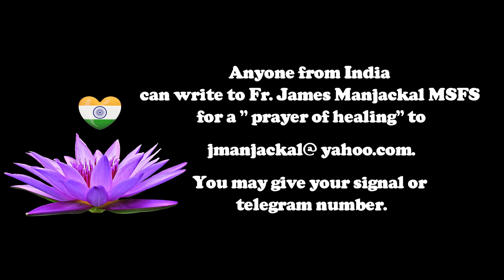India - Prayer of Healing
To locate Fr. James Manjackal MSFS:
To HELP Fr. James in his mission